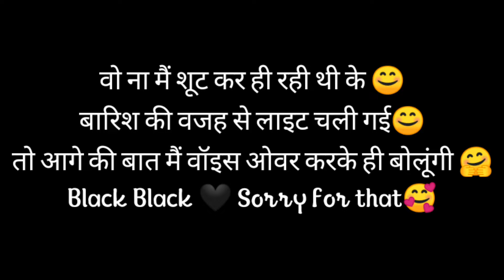Bhut badhi galti ho gyi muj se😔😔😨sab kuch khtm kr diya 🙄🙄.......Vlog #29🌹.......🌹♥️